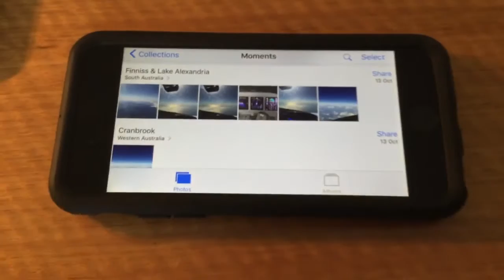Chippy the Chipmunk and the missing Meta Data...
Chippy claims I deleted the meta data in my photos.

Perhaps it is gone but it was not intentional - I offered Chippy the originals for analysis.   I also offered to fly him personally to above 40,000ft so he could take his own photos.

Will he accept?  Lets wait and see...